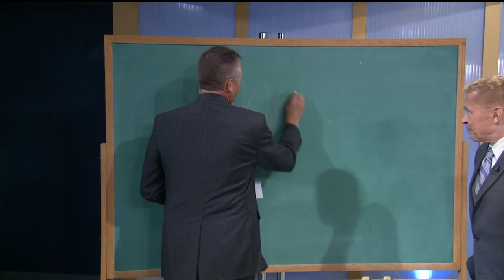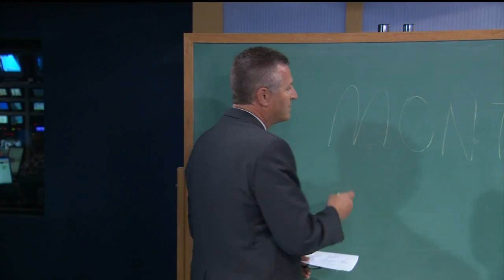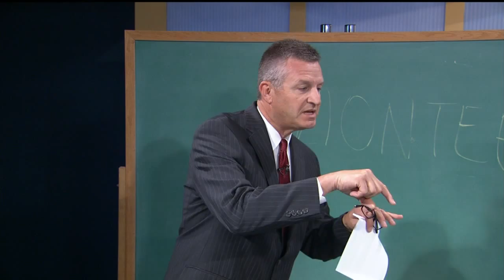Montee Ball pronounces his name differently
Jay Wilson gives Mark and Susan a lesson on the correct way to
pronounce Montee Ball's name.